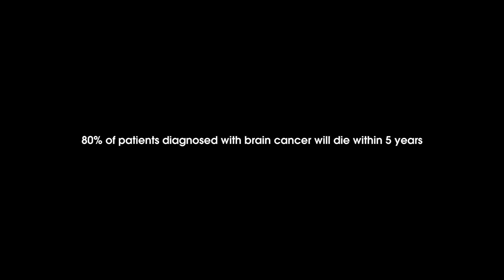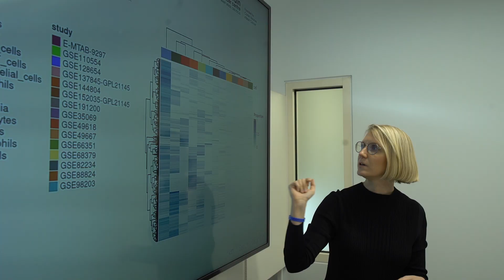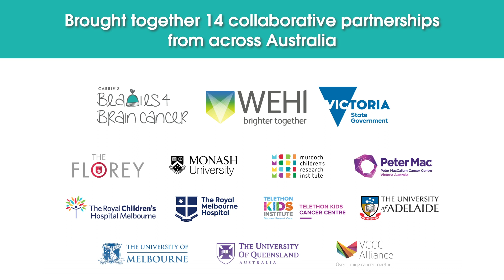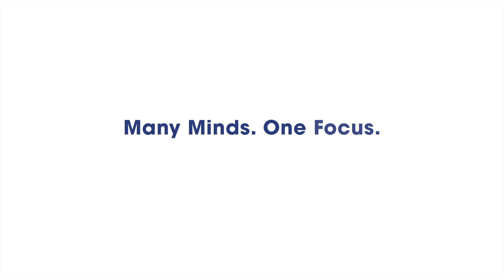The Brain Cancer Centre July 23